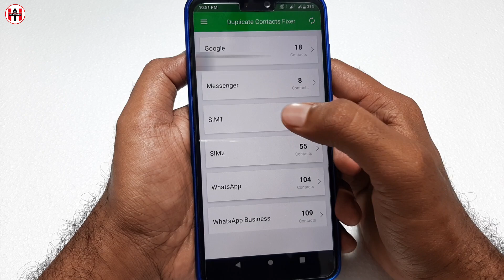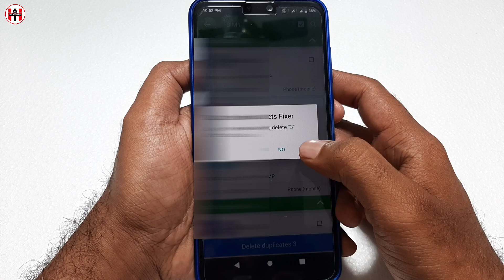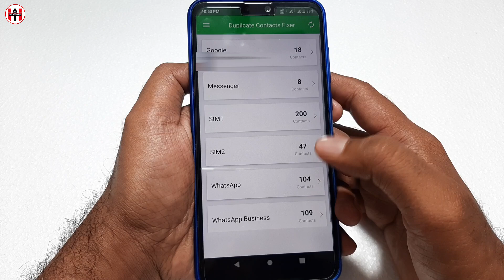मोबाइल में कांटेक्ट लिस्ट हैं तो ये खुफिया सेटिंग सीख लो काश पहले पता होता !! By Hindi Android Tips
Hello dosto is video me maine mobile me duplicate contents ko kaise delete karte hai bataya hai ap ek click me duplicate number find kar ke ek click me delete kar sakte hai.